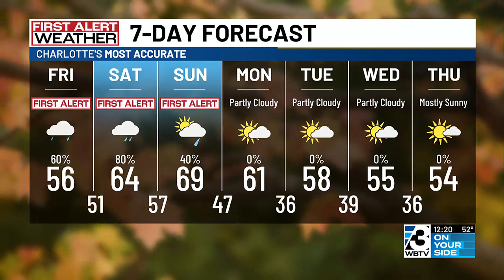First Alert: Rain Chances, Temps Rise This Weekend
After this weekend’s system clears the area, most of next week looks cool and dry.